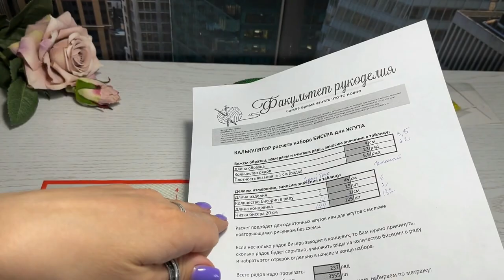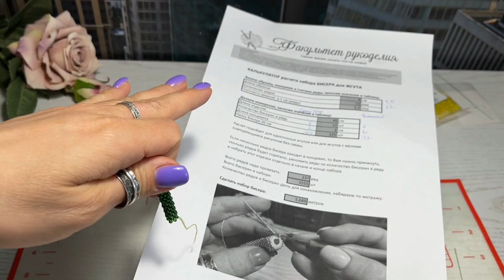Связала кучу Жгутов из Бисера - что с ними делать? Мастер-класс Жгут из Бисера полустолбиком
Концевики можно взять на Алиэкспресс, если время терпит и есть возможность подождать заказ, на жгуты из 6 бисерин берите 6 мм внутренний диаметр